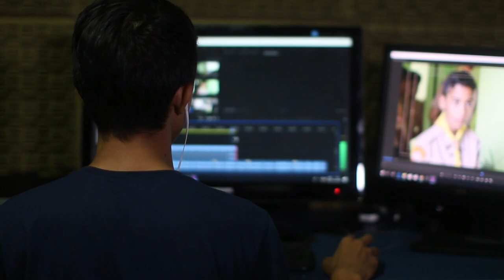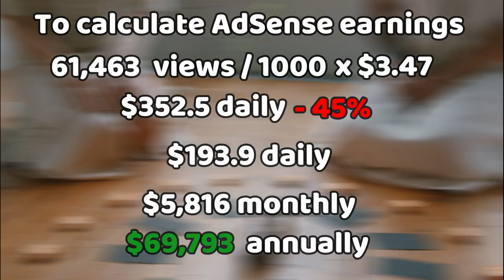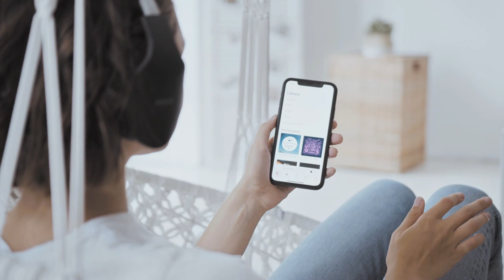Hannahleeduggan''s YouTube Revenue Calculated (Learn the truth)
Hannah Lee Duggan, is a Model, former cruise ship stewardess and owner of the popular YouTube channel Hannahleeduggan. On her channel, she shares lifestyle blogs, DIYs, thrift hauls and videos of her nomadic lifestyle in her van.

AdSense
According to her channel’s social blade metrics she gets an average of 61,463 views per day.

DEPOP
Hannahleeduggan operates a Depop store where she sell pre-owned golf pieces at an average price of $28.4.

According to her Spotify, they have over 700,000 streams. Spotify pays creators $0.004 per stream.

Expenses
If we assume her production expenses and other costs relating to her channel account for 20% of her annual income.

Taxes
She currently lives in the United States, so she will pay about $28,973 Federal tax $11,147 FICA tax, and $10,100 state tax.